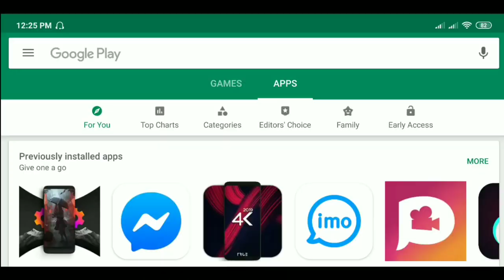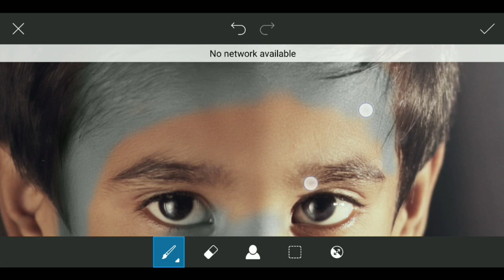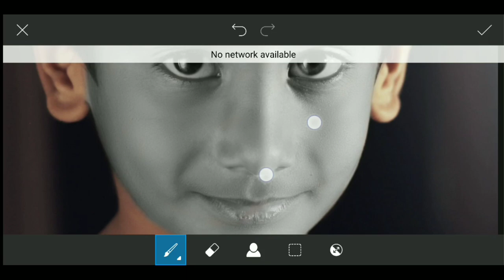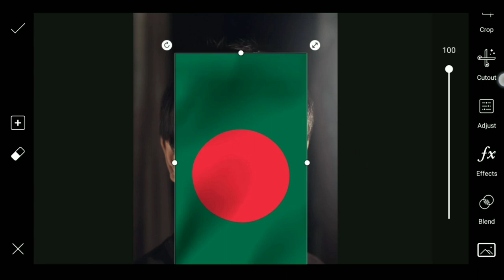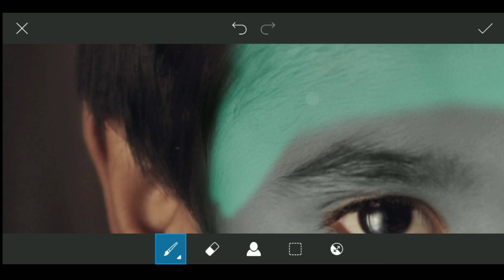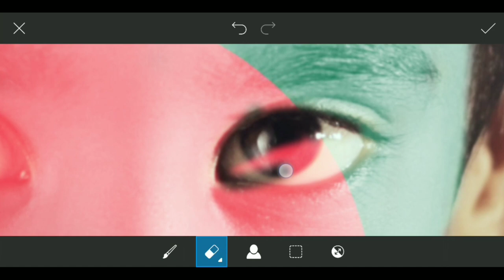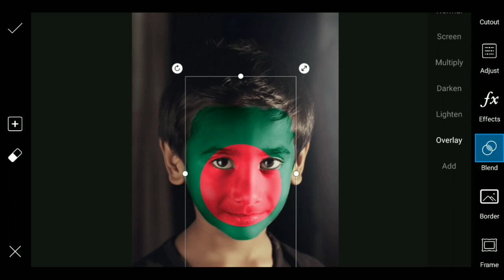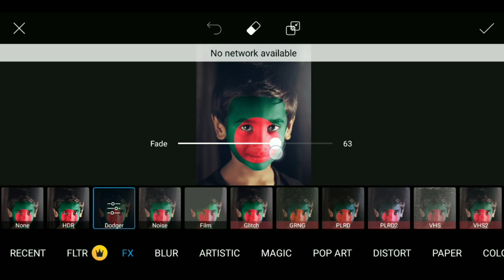Picsart Editing tutorial : Face Paint🔥| How to Paint National Flag on face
Today i am here with a new photo editing tutorial by picsart app.How to paint national flag on face. Face painting photo editing tutorial.Picsart photo Studio editing tips.